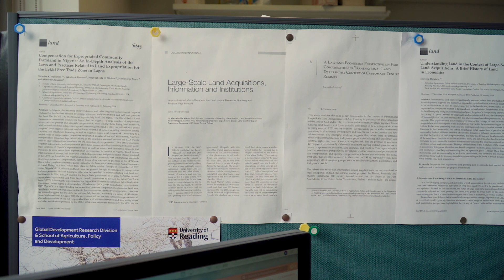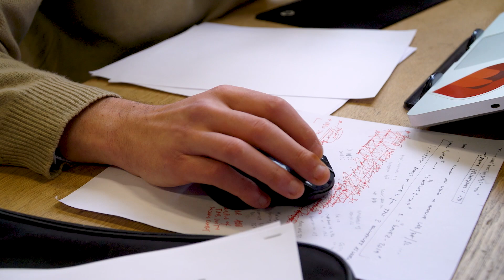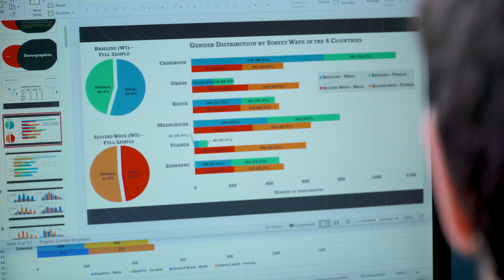PhD Researcher of the Year Finalist 2019 Food Research Theme - Marcello De Maria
Marcello De Maria, PhD Researcher of the Year Finalist 2019 (Food Research Theme), School of Agriculture, Policy and Development